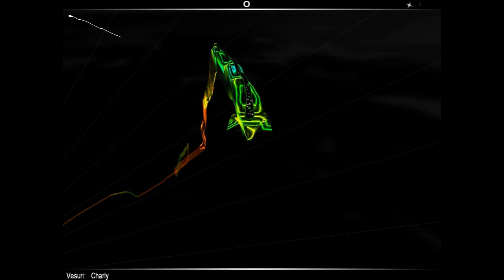Audiosurf: Vesuri - Charly Rmx [Amiga Music] [Ninja Mono Ironmode]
This is one of the harder tunes I've played on Audiosurf, not for its speed but for the amount of greys in crappy positions.
Original tune done by The Prodigy, this remix is done by Vesuri and was made on the Amiga computer.

I will be uploading a bunch of tunes from the Amiga and thought Audiosurf was the perfect proggy to demo them.

SONG INFO:
Title: Charly
Composer: Vesuri
Group: Da Jormas
Channels: 4
Samples: 13
Patterns: 24 [17 different]
Size: 237kb
Length: 2:58
Year: 1996

Computer used for recording:
Gigabyte GA-965P-DS4
Intel C2D E6600@3.4Ghz FSB: 425x8
Corsair XMS2 8500 4GB
XFX 8800GTS [g92] 512meg
  750core/1840shader/1045memory
Sound Blaster XFI extreme gamer
WinXP Pro 32bit
Fraps@60fps